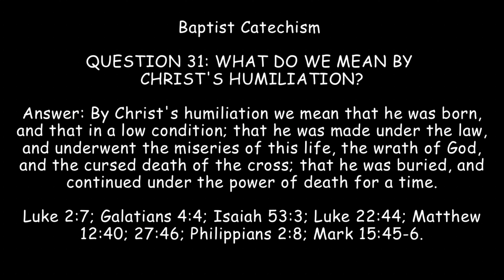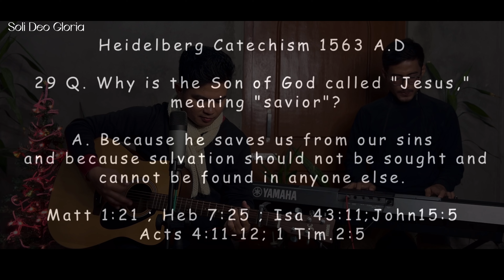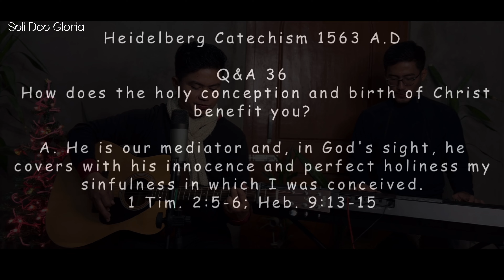Rangchakni o Hano Jisu | Acoustic Video cover | Rev. APURBA D/B | @swintonjamatia6379 | Emanuel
Nelson (Zion Baptist Church, Khumulwng)
Hillary ( Gorjung Baptist Church, Teliamura)
Kezia (Borok Baptist Fellowship, TBCU HQ)
Khaswrang (Borok Baptist Fellowship, TBCU HQ)
Bipul (Borok Baptist Fellowship, TBCU HQ)

Rwchabnai - Swinton

Music credit / Mixed & Mastered - Emanuel (Twimuk Studio)

Video Credit / Concept - Albert (Soli Deo Gloria)

(Apurba Debbarma ) Rwchabmung Kokthai:-

Rangchakni o hano Jisu,
Khairogwi mwthangna phai-o,
Langma kwtal rwui lama kwtal boui;
Subrai le hamjakma bára bára,
Tinino yachakna jora.

1.Swijak elembago Sajla kubui bo'no,
Boroni mang wngwi baithang (2)
Kwtharni kwthar bo, Bugrani bugra bo,
Basijakroknibo khibijakroknibo;
Subrai le khairokma gwang gwnang,
Mwthangnai mol brúm brum kwthang.

2.Chukha bai swngcharni mangrong yago bini,
Biyal jora-o yakhrai. (2)
Lama Korojakno wlang chajakrokno,
Kotoi mechenjakrokno, kotor khlainai bóno,
Subrai le phan gwang kwplai kwplai,
Swam kha molbrúmni tongthai.